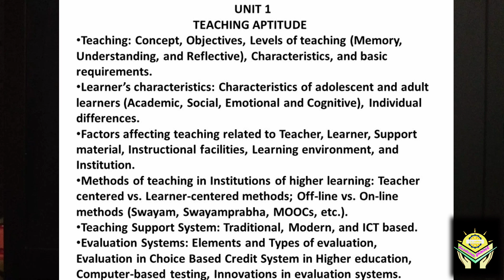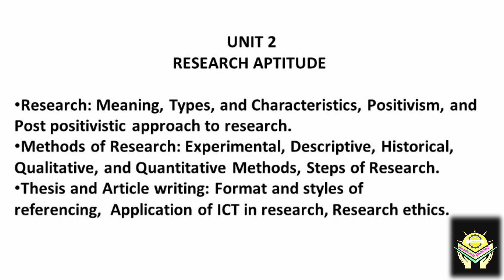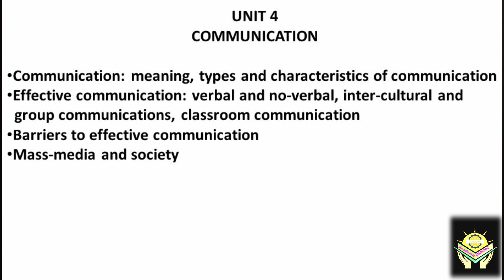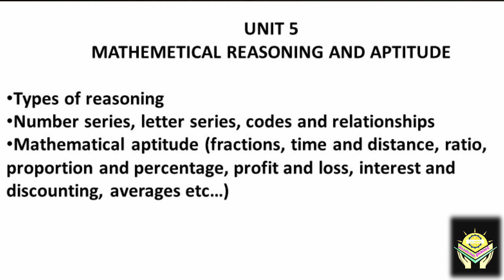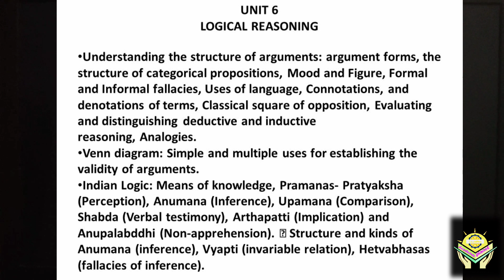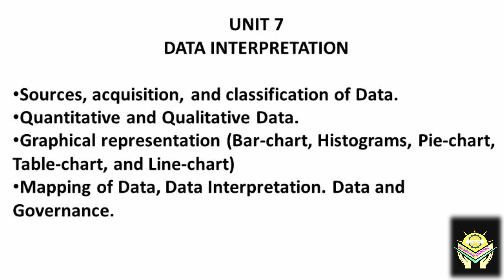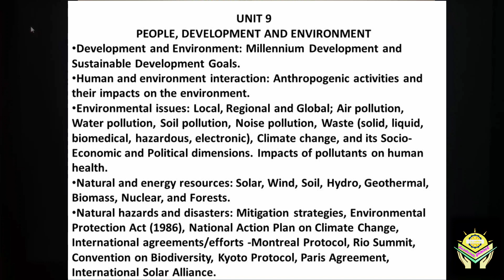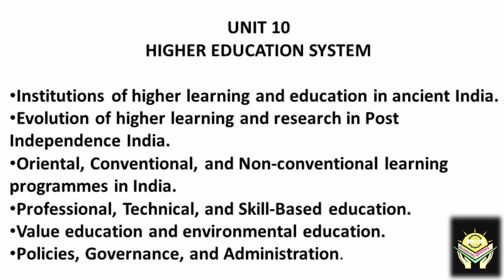UGC NET PAPER 1 Complete syllabus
Haiii. im here with a new vdeo. this is to make u familiar with the units included in Paper 1... Ugc net exam. u guyz plz keep wtching. wish u all a bright future